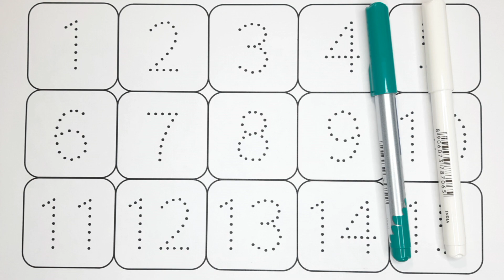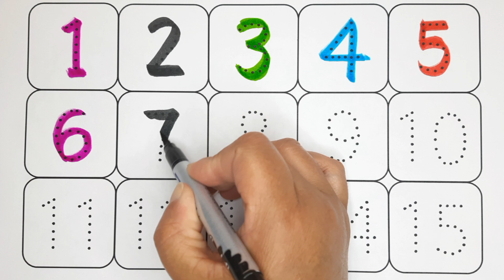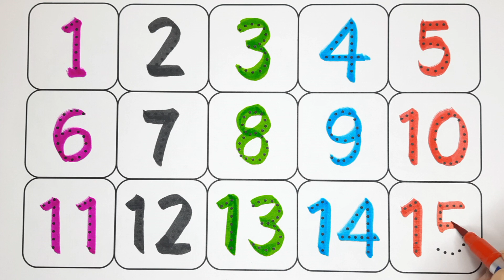123 Numbers, kids rhymes, learn to count, 1 to 100 counting, One two three, Numbers song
123 Numbers, kids rhymes, learn to count, 1 to 100 counting, One two three, Numbers song

numbers counting
123 numbers counting
counting numbers song nursery rhymes